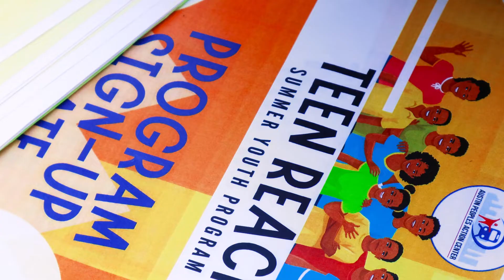Austin Peoples Action Center - Outreach Event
Austin Peoples Action Center, also known as APAC, hosted a community cook out and outreach event as part of its violence prevention efforts.